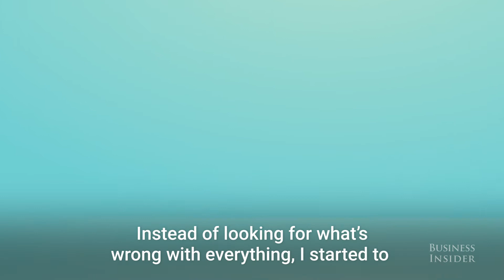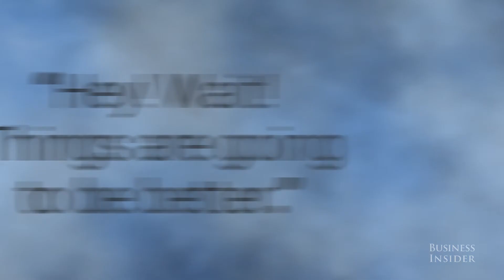How Terry Crews Keeps A Positive Attitude Every Day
Actor Terry Crews lives life with a positive attitude every day. He believes that when you look for what's right with everything, instead of what's wrong, the gratitude gives you energy.